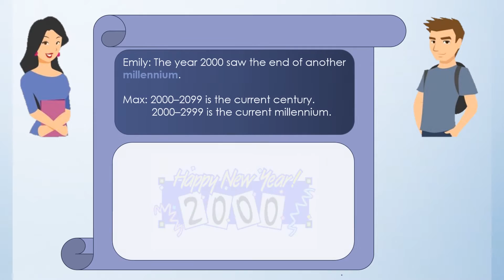Level 8 Vocabulary - Millennium - Definition \ Meaning